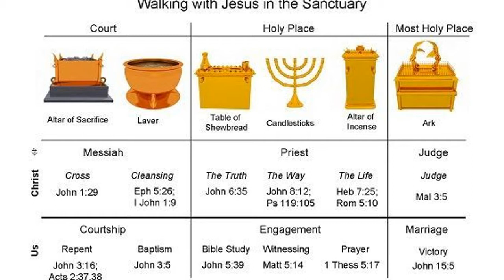A Solid Ground : The Reformers and The Sanctuary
The Sanctuary of the old Testament was God's way to teach he people the way back to him. Following the death of Jesus in AD 31 the world fell into a period of darkness. This Video looks at what God was able to accomplish through the reformers to teach his people their way back to him and the restoration of the sanctuary message. Do you know what was restored? Which Church today is most aligned to the sanctuary teaching?